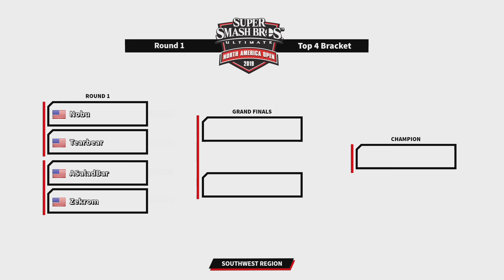Qualifier Finals Pt. 1 | Online Event 3 | Super Smash Bros. Ultimate NA Open 2019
Check out part 1 of the finals of the Super Smash Bros. Ultimate North America Open 2019 Online Event 3 featuring Sumgai, (eck), Terry, DTFaux, Gamester5001, Poltergust, clueless, BLUEBARON, Nobu, Tearbear, ASaladBar, Zekrom, Austin and Whopper.

Learn more about Super Smash Bros. Ultimate!